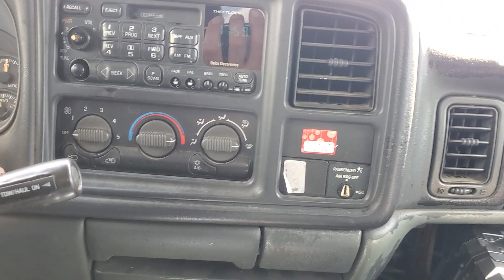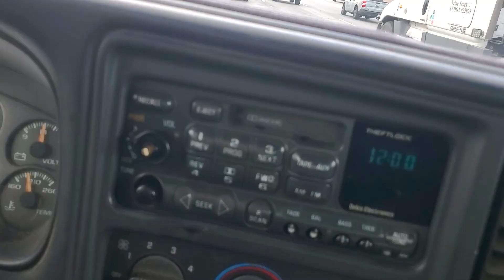Driving on the 10 in Los Angeles. May the 4th be with you and National Day of Prayer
Star Wars.. Pop culture.  National Day of Prayer  . With Focus on the Family playing in the background. Weird Day. God's design for growing old. I should be working today,  but things happen and I'm sure I will be fine...